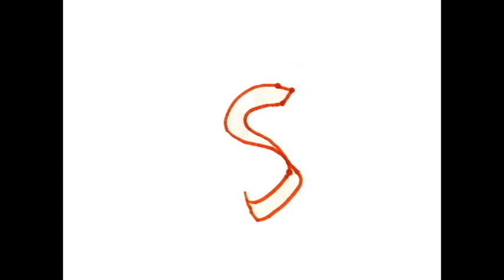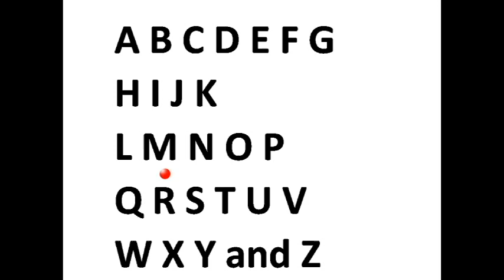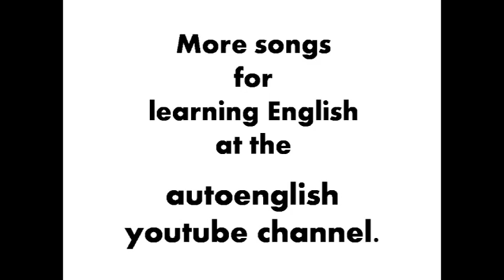ABC Song sung slowly and then sung faster.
This is a song for learning the alphabet. The song is sung by a child very slowly the first time. Then it is sung faster and then there is a karaoke. You can download the different versions in mp3 for free